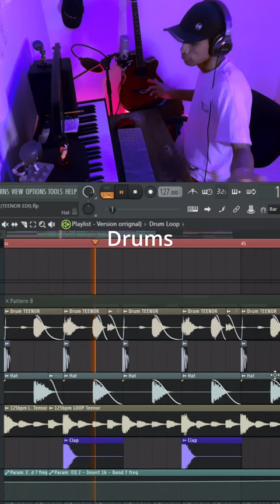CongoRock - Babylon (TEENOR & VDANNY Remix)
Versión full : Pronto